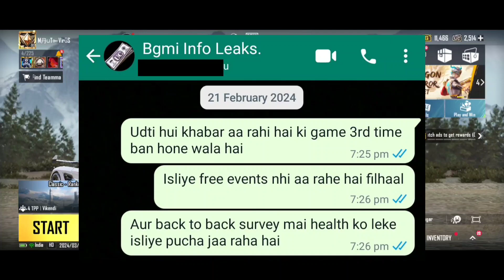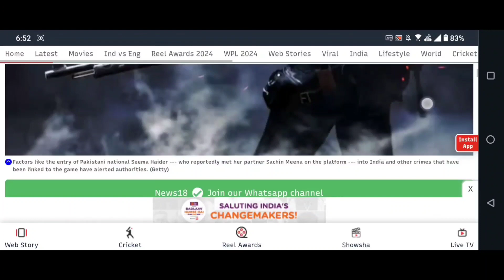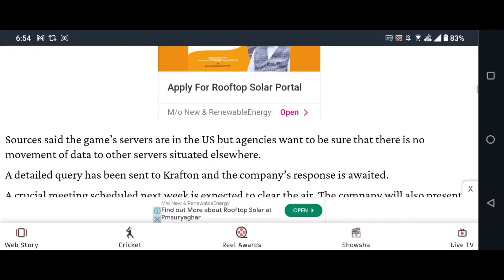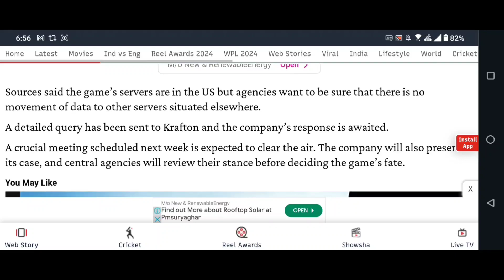😰 BGMI BAN AGAIN IN INDIA | BIG NEWS | WITH LIVE PROOF😱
I explained bgmi again in india.

Queries Solved
1) Bgmi ban again
2) Bgmi ban in india
3) Bgmi ban news
4) Bgmi new update

bgmi again ban for 3rd time
bgmi latest ban news